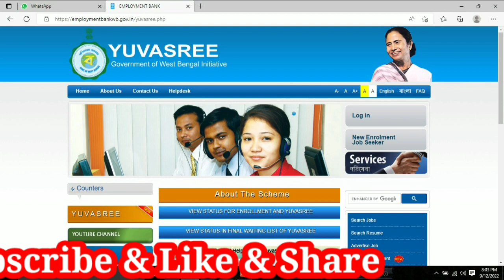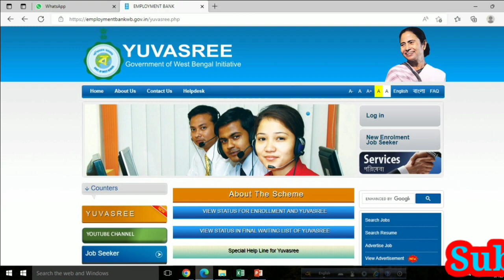Employment Bank || Yuvasree || 1500 টাকা আজ (9th December 2022) আবার ব্যাঙ্ক অ্যাকাউন্টে যোগ হলো 💸💰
Employment Bank || Yuvasree || 1500 টাকা আজ (9th December) আবার ব্যাঙ্কে একাউন্টে যোগ হলো 💸💰

Employment Bank
Yuvasree
Yuvashree
Employment Bank Yuvasree online form fill up
Yuvashree online form fill up
Employment Bank online form fill up
Employment news update today